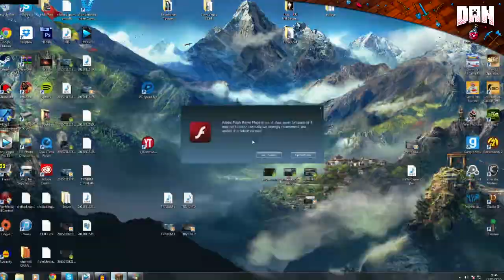"Outpost in the Sky" - Minecraft - Trivium | #4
★ Read More ★

In this instalment of Trivium, Dan & Alex decide to build a floating outpost by the Snowy Forest!

★ Follow on twitter for constant channel updates and news here: ★